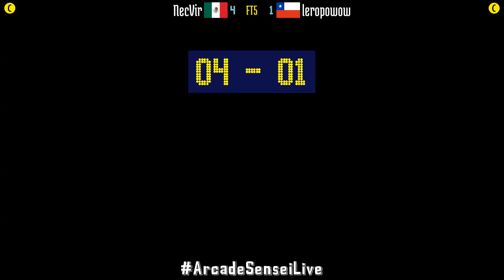FT5 @samsh5sp: NecVir (MX) vs leropowow (CL) [Samurai Shodown V Special samsho5 Fightcade] Oct 22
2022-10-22: NecVir (MX) vs leropowow (CL) [FT5 @ Samurai Shodown V Special @ Fightcade]